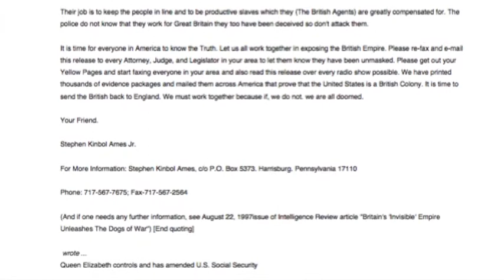FEDERAL JUDGE STATES IN COURT THAT GETS HIS ORDERS FROM ENGLAND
On Saturday June 25, 2011During the trial of James and Sharon Patterson, (Case 6:97-CR-51) William Wayne Justice/Judge of the United States District CourtTexas-Eastern Division when presented with law stated:"I take my orders from England. This is not a law this court goes by.